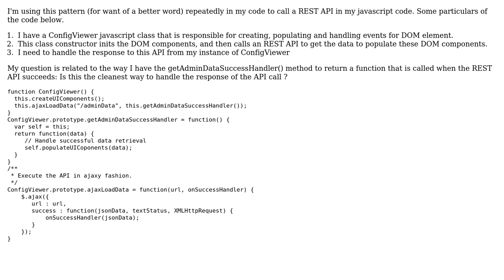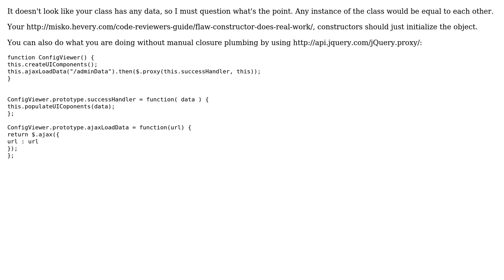Code Review: Closure handling in javascript / jquery ajax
With thanks & praise to God, and with thanks to the many people who have made this project possible! You are responsible for your own actions.